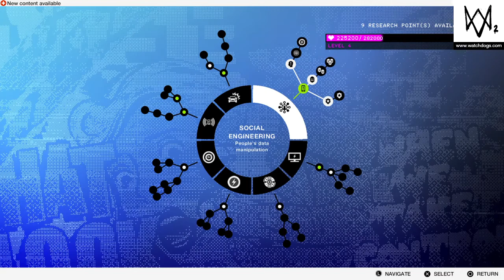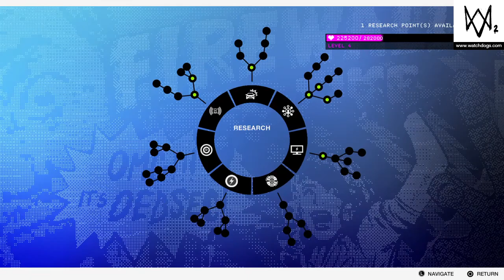WATCH_DOGS® 2: Random Play #3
Random Play on watch_Dogs 2 with online play with my mates